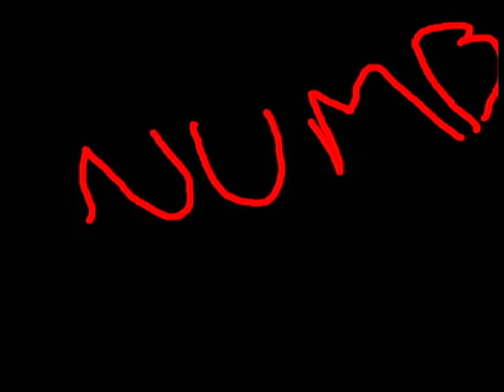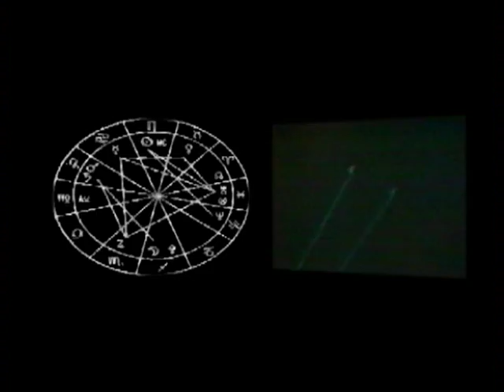Meat Machine - Numb Religion - Slug [Industrial Metal]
From Meat Machine's album "Slug" [UK Industrial Music]

Pandemonium Records from 1993.

This rare video footage demonstrates a sound and energy of demonic proportions.

A lost UK Industrial classic that kicks ass.